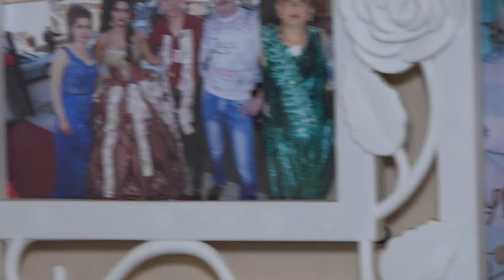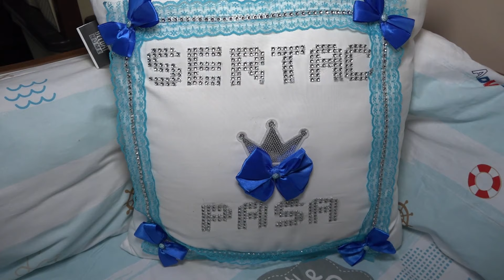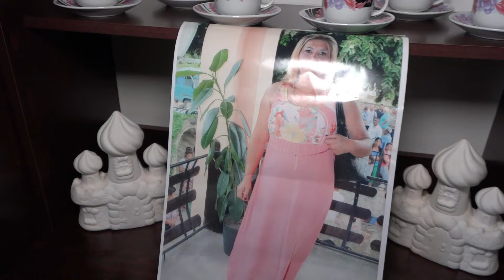lusa mevlidi na sertac goren ciflik 2020